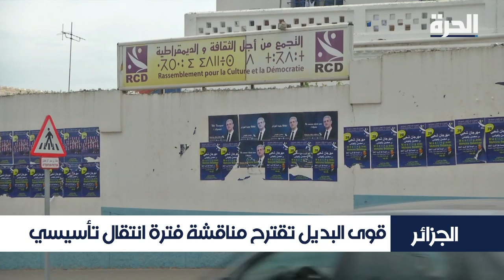قوى البديل في الجزائر تدعو للقاء وطني.. حوار مع مراد بياتور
قيادي في حزب التجمع من أجل الثقافة والديمقراطية